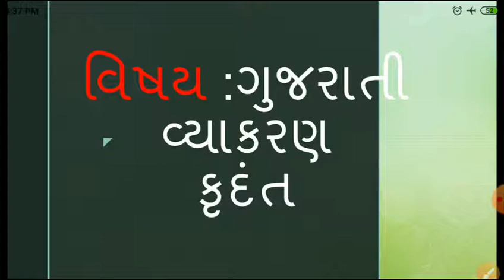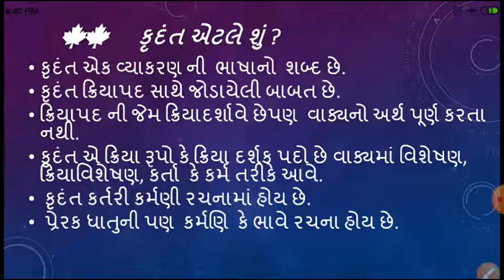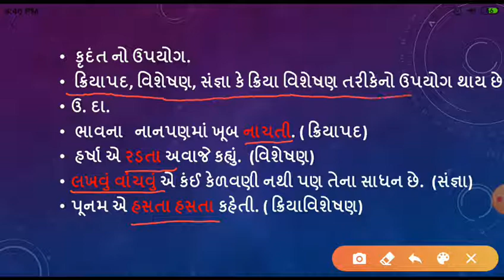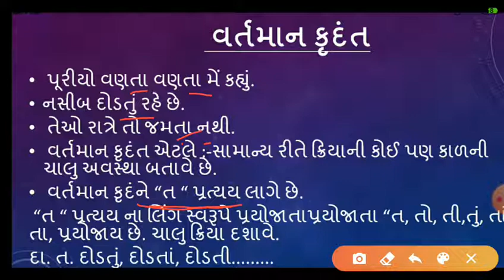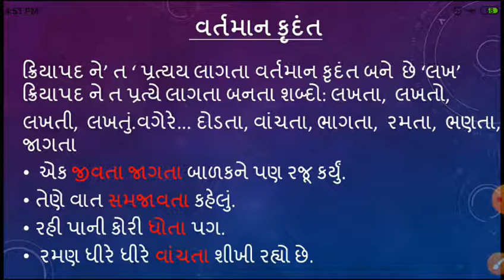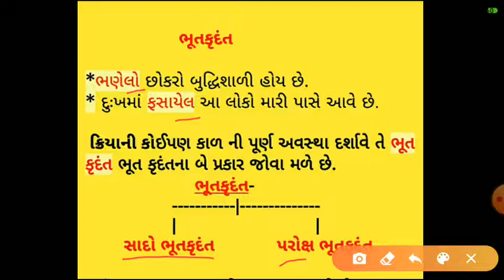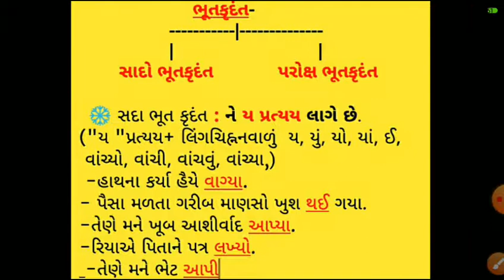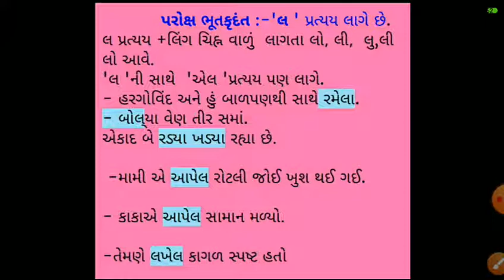કૃદંત પાર્ટ 1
ગુજરાતી